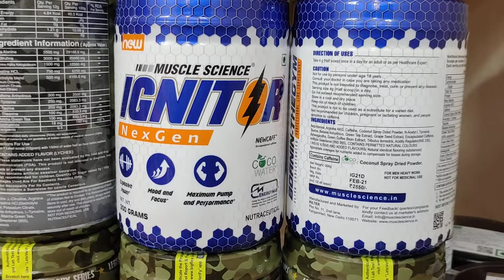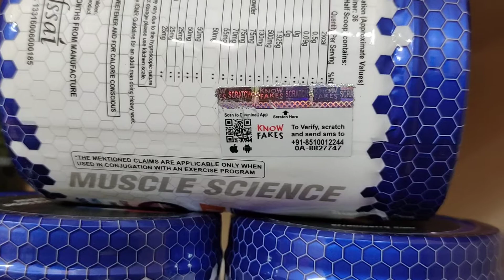Original supplements with GST Bill 📞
FRESH LOT

LONG EXPIRY

GST BILL

FAST SHIPPING 🚚🚚✈️✈️

GENUINE & VERIFIED SUPPLEMENTS